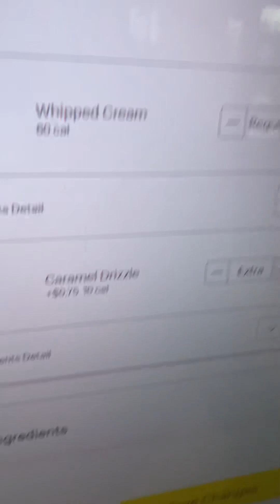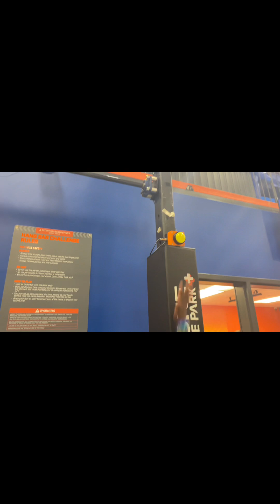Business FIRST| Spend the day with us at SKY ZONE| Mom of 3